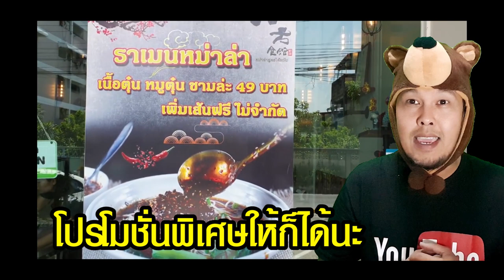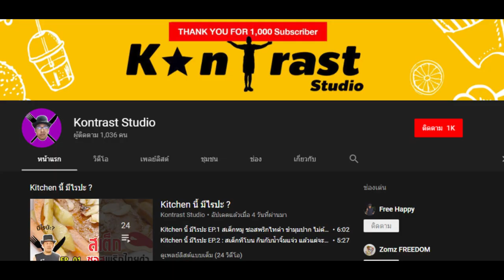คุยกัน1,000Sub+ l ขอบพระคุณทุกๆกำลังใจครับผม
** สวัสดีอีกครั้งนะครับ วันนี้ Kontrast Studio ผมชื่อ เค นะครับผม แวะกลับมาคุยกันอาทิตย์นี้ เราจะมาบอกว่าทำไมเราถึงทำอะไรหลายๆแบบ หลายๆอย่าง ตามชื่อ ช่องของผม เพราะว่า เราอยากทำอะไรหลายๆอย่าง จะว่าจับฉ่ายก็ได้นะ แต่ทำทุกๆอย่างเพราะอยากทำและชอบ จะออกมาเป็นอย่างไร ก็เป็นสิ่งที่เราลงมือทำแล้ว ขอบคุณทุกๆการสนับสนุน จากร้านอาหารต่างๆ และเพื่อนๆทั้ง 1,000 Sub + นี้ ผมจะอยู่เป็นเพื่อนทุกๆคนต่อไป ตราบใดที่ยังมีคนรับชมอยู่ กราบขอบพระคุณทุกๆกำลังใจครับ